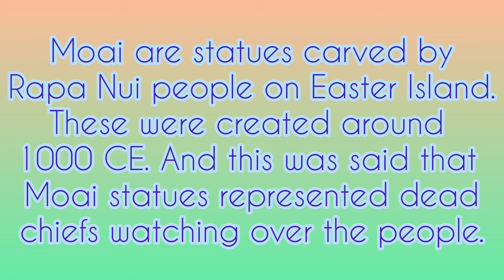What is Moai?! | Grasp in a jiffy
This video gives a small glance about Moai🗿